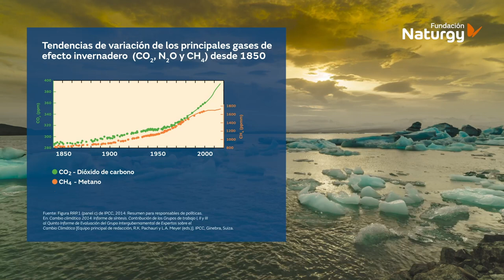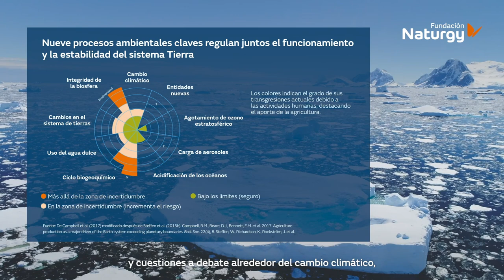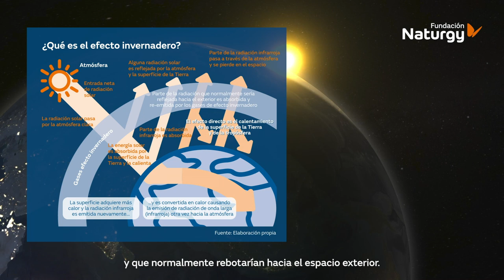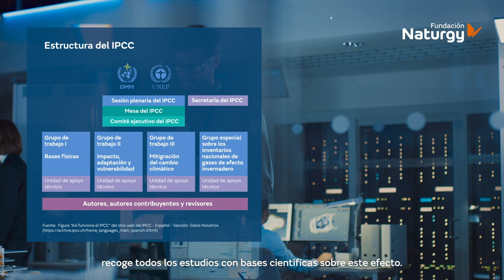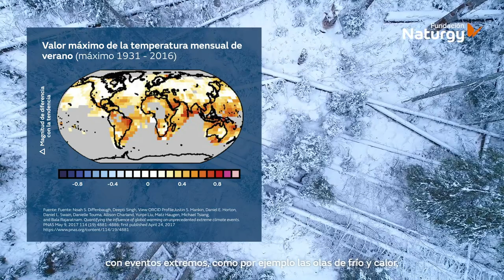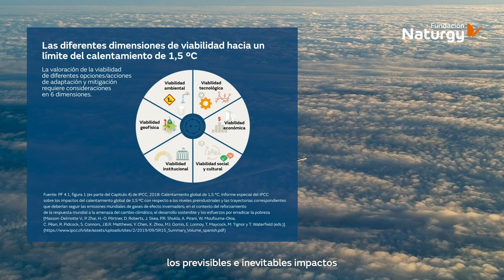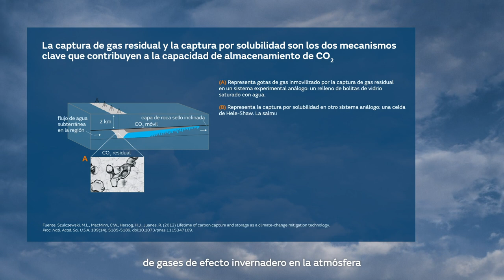Cambio climático. Bases científicas y cuestiones a debate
¿Quieres conocer nuestro informe "Cambio climático. Bases científicas y cuestiones a debate" en diez minutos? Te explicamos en este vídeo las principales conclusiones del documento elaborado por la Universdiad Politécnica en colaboración con la Universidad de Harvard.